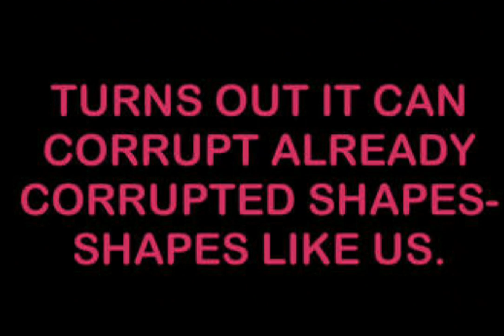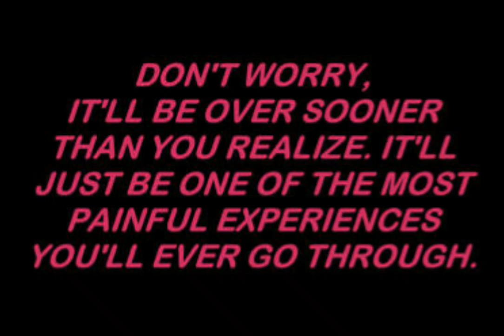Barracuda Mini Comic // by Deltaqi [Jsab:h]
this comic is not mine see who made it 🤝

(this would be a short if it went over 1 minute)